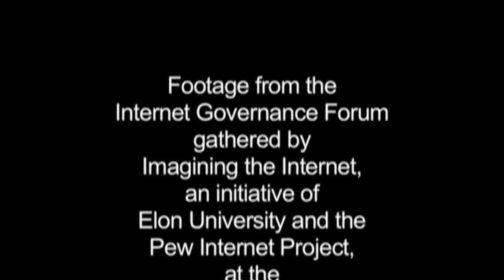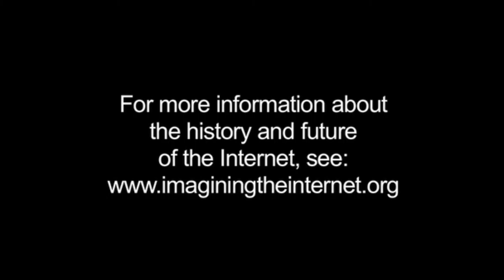Global IGF 2007: Wolfgang Kleinwachter